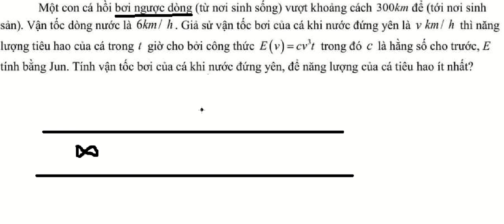Một con cá hồi bơi ngược dòng (từ nơi sinh sống) vượt khoảng cách 300 km để (tới nơi sinh sản).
Một con cá hồi bơi ngược dòng (từ nơi sinh sống) vượt khoảng cách 300 km để (tới nơi sinh sản). Vận tốc dòng nước là 6 km/h . Giả sử vận tốc bơi của cá khi nước đứng yên là  v km/h thì năng lượng tiêu hao của cá trong giờ cho bởi công thức E(v)=cv^3 t  trong đó c là hằng số cho trước, E tính bằng Jun. Tính vận tốc bơi của cá khi nước đứng yên, để năng lượng của cá tiêu hao ít nhất?